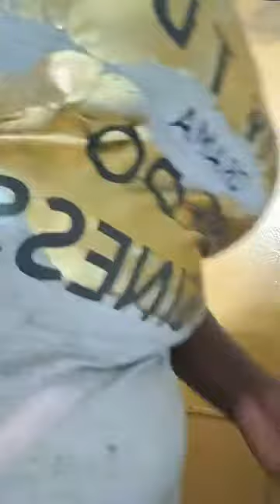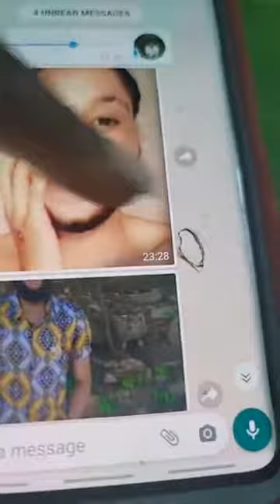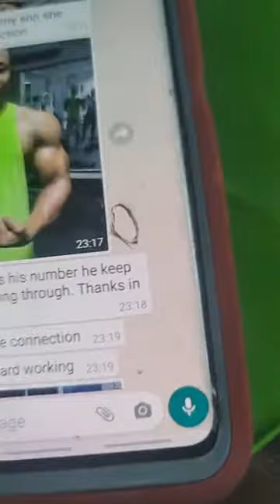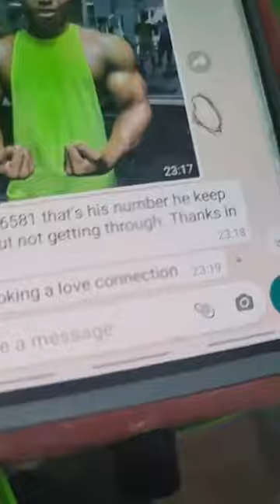Teaching you my cooking skills- Auntie Donna cooking Curry Chicken